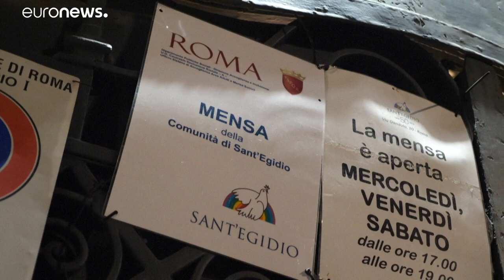خطر جديد يخيف مشردي روما أكثر من كورونا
يجلس مشرّدون كثر على المقاعد في محلّة فيا بريتوريانا خلف محطّة تيرميني الرئيسية للنقل في العاصمة الإيطالية، حيث يتسامرون ويلعبون الورق قبل توزيع الطعام عليهم من قبل جهاز الحماية المدنية.